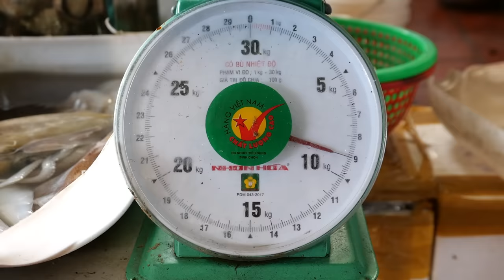Vietnamese Food - GIANT ALIEN CONCH Sashimi Mui Ne Seafood Vietnam